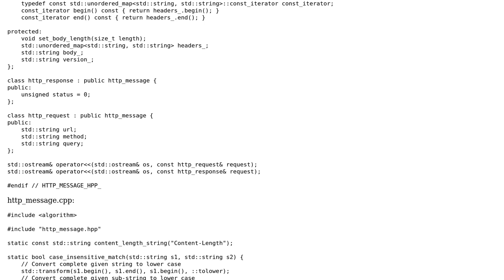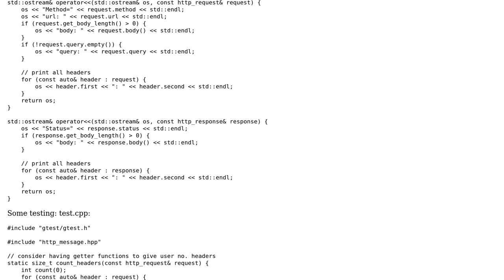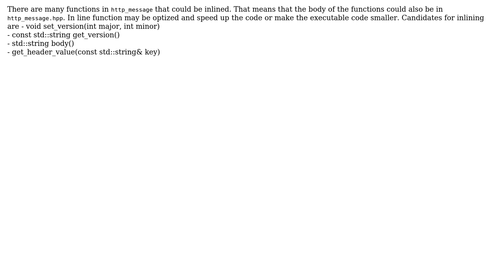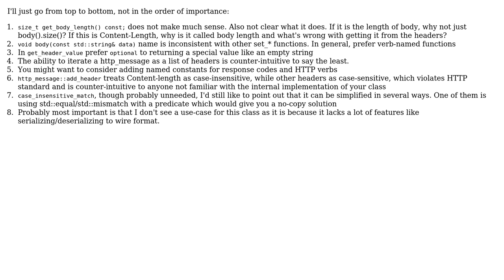Code Review: classes to represent a HTTP request and response in C++ (2 Solutions!!)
Code Review: classes to represent a HTTP request and response in C++

With thanks & praise to God, and with thanks to the many people who have made this project possible! | Content (except music & images) licensed under CC BY-SA | Music | Images & others | With thanks to user vvotan user pacmaninbw user arcomber and the Stack Exchange Network Trademarks are property of their respective owners. You are responsible for your own actions.